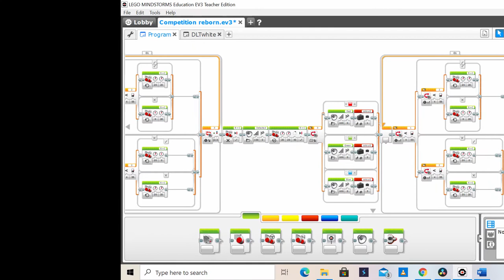Highlights from NCHS Robotics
Nan Chiau High School was official designated a Special Assistance Plan from January 2012. We play a key role in grooming a core group of bilingual Singaporeans well versed in the Chinese language and culture.